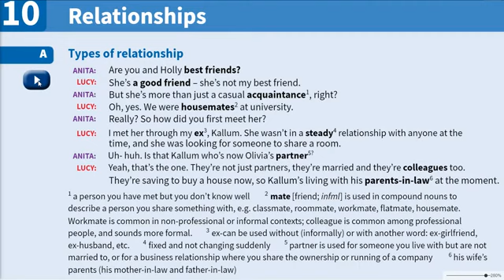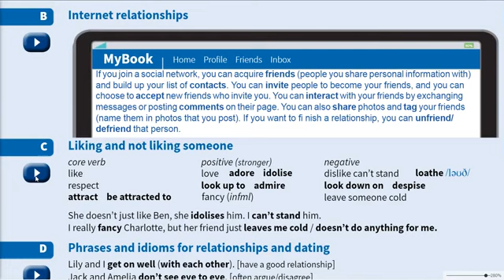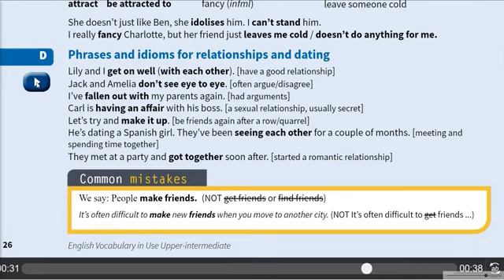Mavzu Relationship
Til aspektlarini o'qitish amaliyoti